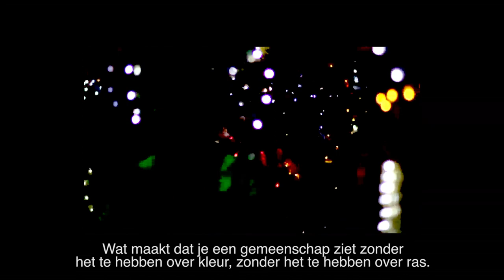Beeldend kunstenaar Sharelly Emanuelson wint Charlotte Köhler Prijs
De Charlotte Köhler Prijs voor beeldende kunst, een aanmoedigingsprijs van 30.000 euro van het Cultuurfonds, gaat in 2020 naar Sharelly Emanuelson. Hiermee kan zij haar beginnend kunstenaarschap verder ontwikkelen.